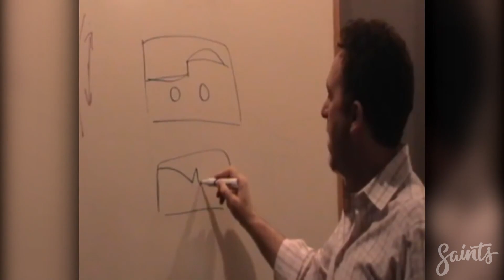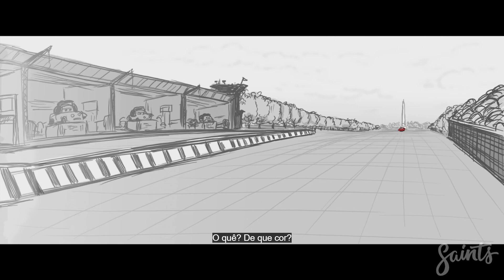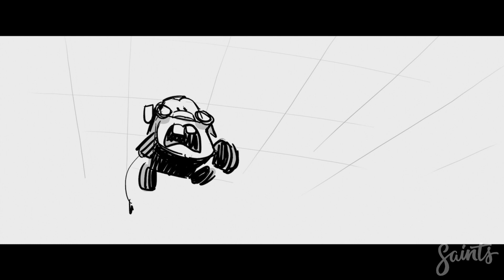POR QUE ESSA CENA DE CARROS 2 FOI DELETADA? - Um detalhe FARIA MUITA Diferença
FALA AÍ PESSOAL!! O filme Carros 2 nos mostrou uma abordagem bem diferente para o Relâmpago Mcqueen e seu amigo Mate. Todos sabemos que ambos foram envolvidos em uma conspiração que envolvia combustíveis, arquivos secretos e muita, espionagem. Ao mesmo tempo, havia um Grand Prix acontecendo ao redor do mundo, e uma corrida em especial foi retirada do filme, porém, essa cena tem um detalhe que faria toda a diferença para o desenrolar do filme.

PASSO-A-PASSO DE SUCESSO:
2) Se inscreve para fazer parte da família;